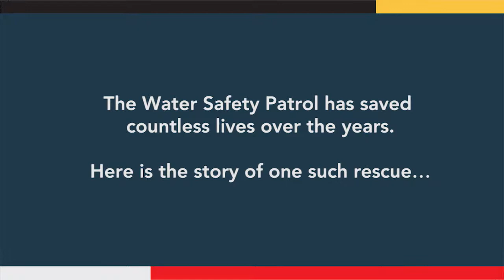Water Safety Presentation V1